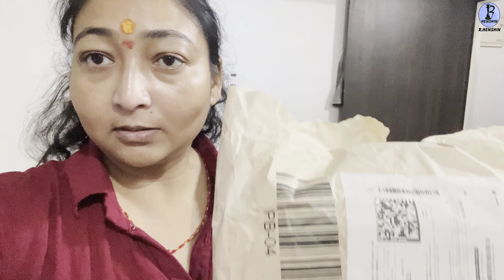Maine liya ek cloth organiser bag||Vlog